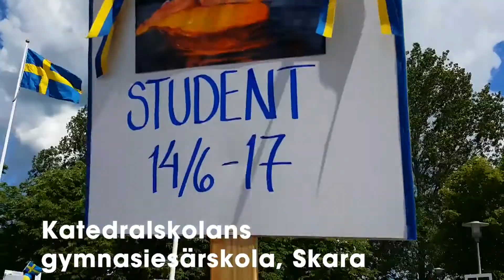Behöver Sverige fortfarande en sär-skild skola? (Almedalen 2018)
I den här filmen får vi träffa Adrian, mamma Barbro, Malin och mamma Jeanette. Adrian och Malin har olika erfarenheter vad gäller sin skolgång. Adrian har under hela sin skolgång gått i särskolan, medans Malin har läst utifrån grundskolans läroplan. Vilken skolform ska man välja för sitt barn? Hur fungerar egentligen särskolan?

Den här filmen inledde Riksförbundet FUB:s seminarium i Almedalen om särskolan. Seminariet spelades in och kan i efterhand ses här